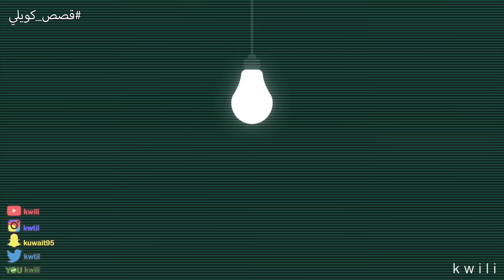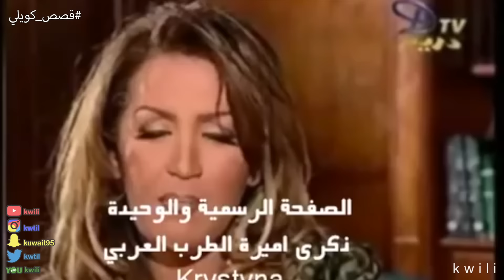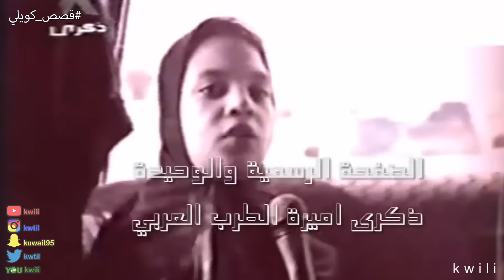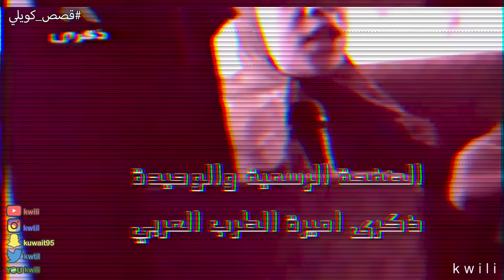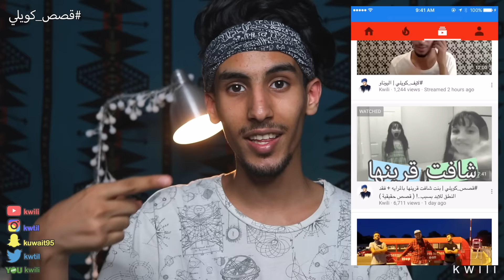شبح الفنانه ذكرى في شقتها بعد قتلها..!😨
سوالف_كويلي | زومبي حقيقي في المكسيك داخل ثلاجة الموتى..! | 18+

عندك مقطع عجبك و حاب اعرضة بقناتي:-